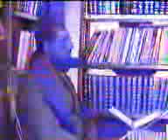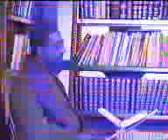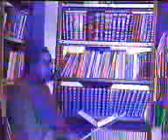Fadak Debate 6 of 19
Debate about Fadak b/w Shia n Sunni alims,,,,, plz dont use abusive languages in comments...